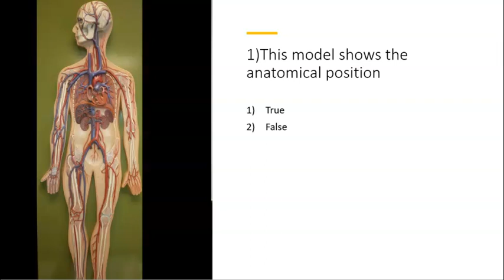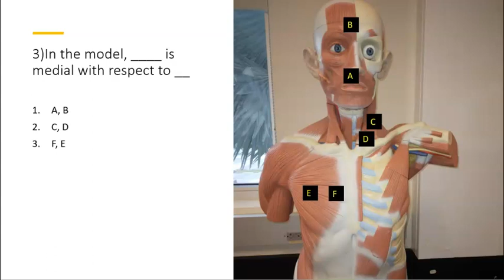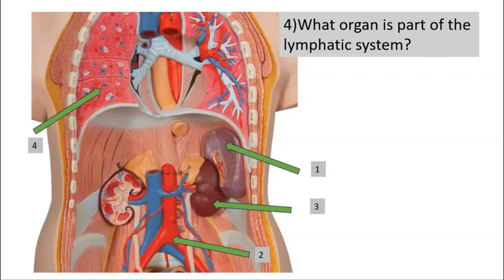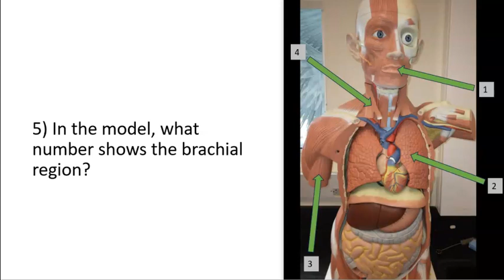Model POD 1 Intro to Anatomy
Body plane questions